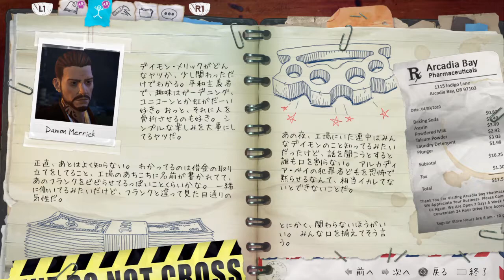【実況】絶体絶命【LIFE IS STRANGE BEFORE THE STORM】